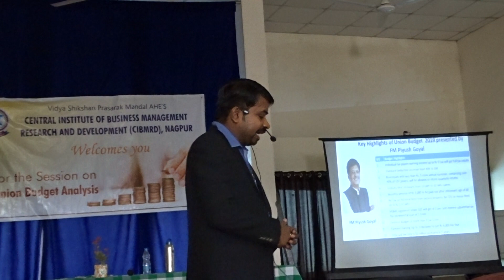Part 4: Post Budget 2019 analysis by Mr Rishi Chourasia